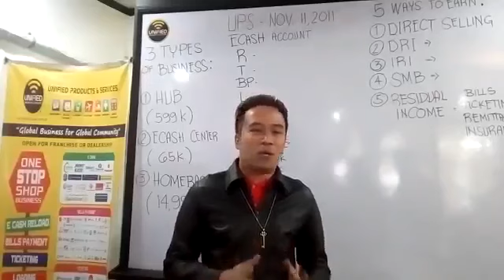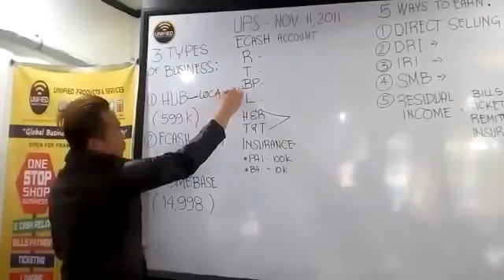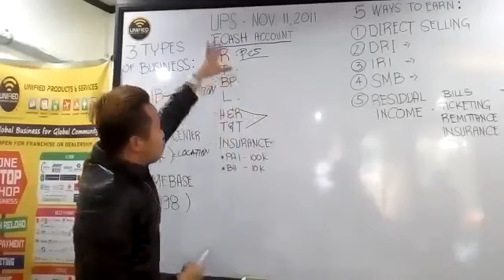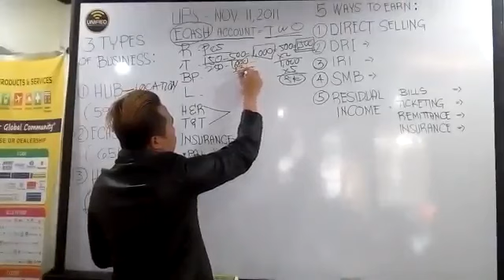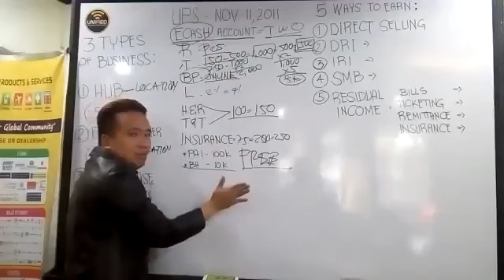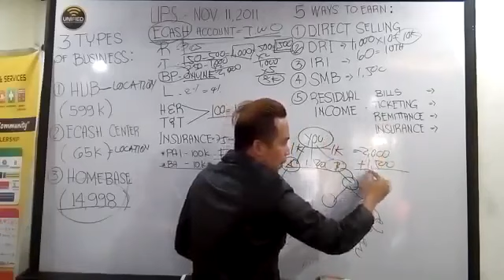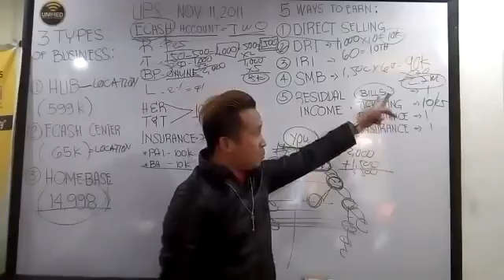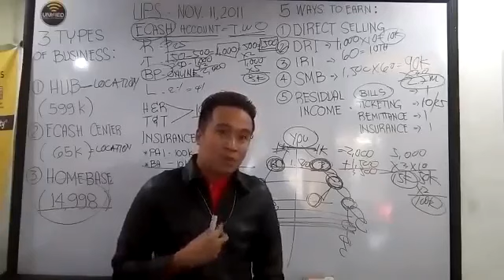Unified Products and Services Inc. Davao Business Presentation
Unified Products and Services Inc. Davao Business Presentaion
PERFECT PAYMENT CENTER!!

7-in-1 Services with Lifetime Ownership:

-BILLS PAYMENT (Utilities, Credit Cards, SSS, School, TelCo, and many more)

-AIRLINE TICKETING (Domestic & International)
-TRAVEL & TOURS (Local & International / Packages)
-HOTEL & RESORT BOOKING (Local & International / Packages)
-REMITTANCE (Local & International Partners, plus RD Pawnshop, Cebuana Lhuillier and many more)
-PREPAID LOADING (Sun, Globe & Smart, Online Game Cards, plus International Loading)
-INSURANCE (Personal Accident Insurance & more)

No Quota
No Maintenance
Non Territorial Market
Lifetime System Ownership
Real Business
Can be Added to your existing Business (if you have)
Accessible Anywhere
Accessible in Your Phone, Laptops, Desktop

Hurry!  Limited Price Only!

Look for Sofia Macaraeg